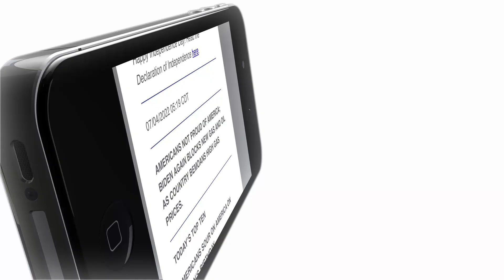The Fall of Minneapolis with producer Liz Collin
First Right welcomes Liz Collin, producer of the groundbreaking film The Fall of Minneapolis. Liz is a former mainstream media reporter who went against the narrative to expose the holes in the story surrounding George Floyd's death, the 2020 riots, the trial of Derek Chauvin, and the fallout the city of Minneapolis has suffered ever since.
Watch now for insight on the media, our justice system, and why future law enforcement is at risk.